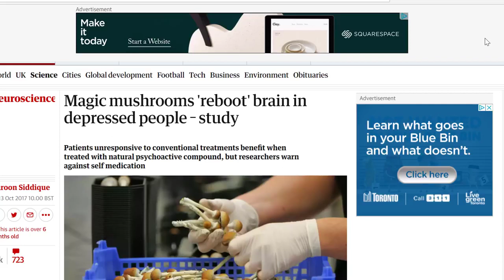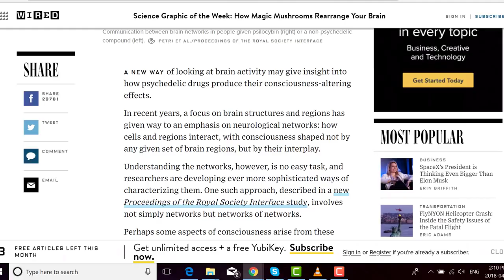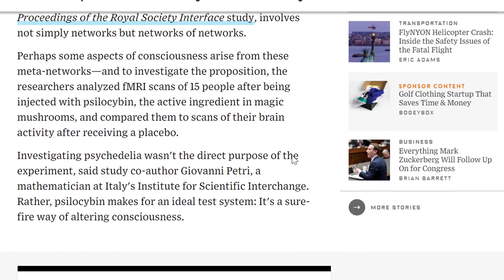Magic mushrooms Helps depressed people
A psilocybin mushroom is one of a polyphyletic group of fungi that contain any of various psychedelic compounds, including psilocybin, psilocin, and baeocystin. Common, colloquial terms for psilocybin mushrooms include psychedelic mushrooms, magic mushrooms, shrooms, and mush.